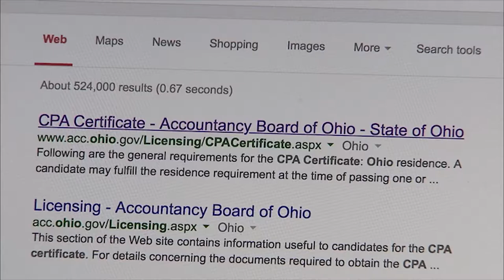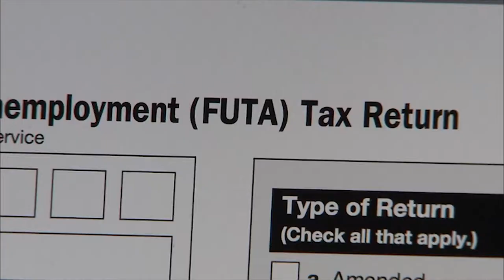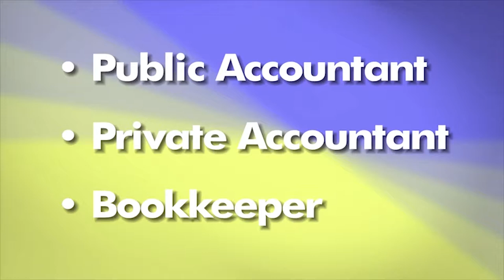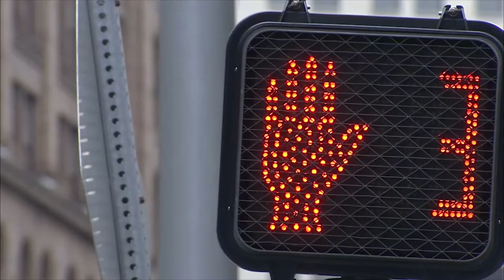Bookkeeping And Accounting - Career Connections - WNEO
Meet an accounting business owner and find out how she uses her degree, skills, and technology to solve problems. She also serves the needs of both businesses and individual clients. Part of the "Career Connections" series.

Provided by BEMC, the Multimedia Production Project Grant funds are provided to Ohio's Public Television Stations to assist in creating video modules for in-demand jobs and careers in Ohio.  To see more videos created by the Ohio Public Television stations for Career Connections, visit BEMC's YouTube page at

Educator materials for use in the classroom are available at Career Connections on PBS LearningMedia